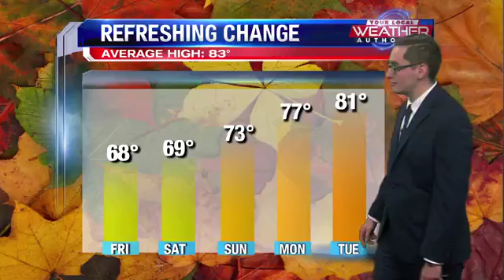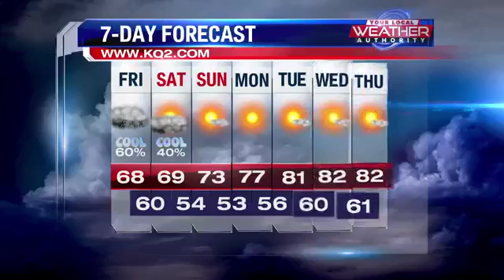Rain chances continue for a few more days